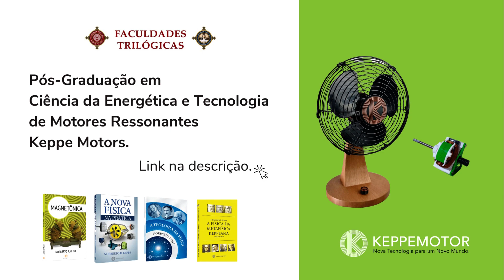A inversão da Ciência: tirar Deus e colocar a origem de tudo na matéria - TV STOP 405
Estude a Ciência da Energética!

As Faculdades Trilógicas oferecem o curso de Pós-graduação em Ciência da Energética e Tecnologia de Motores Ressonantes Keppe Motor.

Estude a Ciência que traz a verdadeira energia sustentável ao planeta!

Os livros da Ciência da Energética podem ser encontrados no site da Editora Proton: